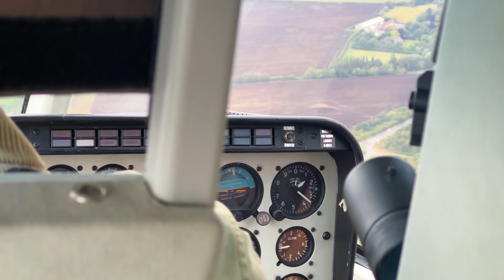A day of 35mm film at Goodwood Revival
I recently went to Goodwood Revival with Ralph Lauren and brought along my Yashica T4 and a roll of Fujifilm 400.

Hope you enjoy + pls take care xx

Gear used in this video:

Yashica T4
Fujifilm 400

My Gear:

Mamiya RB67
Kodak Portra 160
Kodak Portra 400
My Digital Camera
Canon A1
Yashica T4
Mini Tripod
Rode Wireless Mic
GVM LED Lights
Tripod (Slik AF 2100 tripod head)
Cable Release